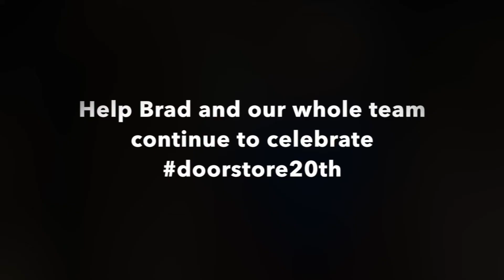Brad Anniversary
As we continue to celebrate our team this month, we spoke to Brad about his favorite part of working on our team. He began by talking about our co-owners Ann & Laurie.